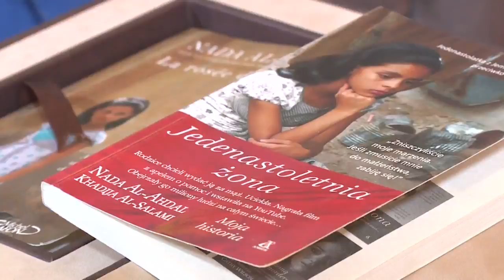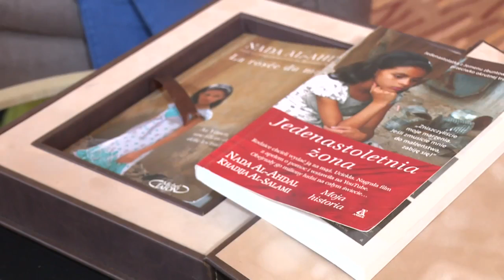لقاء مع قناة ABC العربية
مع مقدمة البرنامج الاستاذه / ياسمين ابراهيم